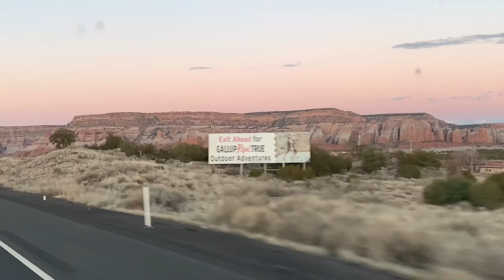Beautiful planet Earth!🌎